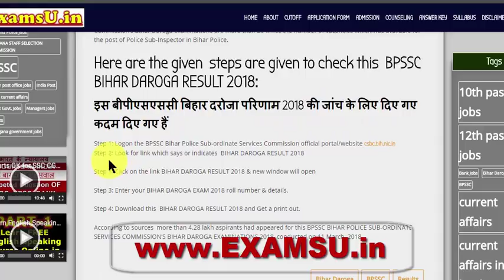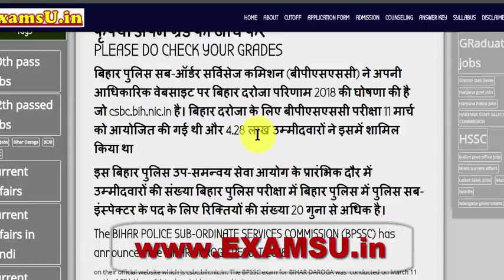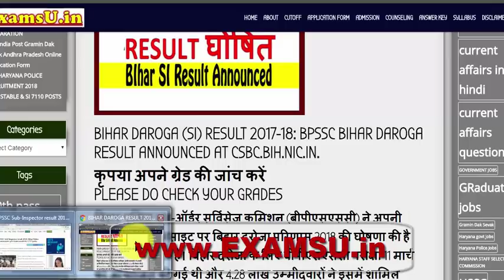BIHAR DAROGA RESULT ANNOUNCED | BIHAR DAROGA (SI) RESULT | BPSSC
BIHAR DAROGA (SI) RESULT 2017-18: BPSSC BIHAR DAROGA RESULT ANNOUNCED AT CSBC.BIH.NIC.IN.
PLEASE DO CHECH YOUR GRADES
The BIHAR POLICE SUB-ORDINATE SERVICES COMMISSION (BPSSC) has announced the BIHAR DAROGA RESULT 2018 on their official website which is csbc.bih.nic.in. The BPSSC exam for BIHAR DAROGA was  conducted on March 11 and by 4.28 lakh candidates appered in it ..